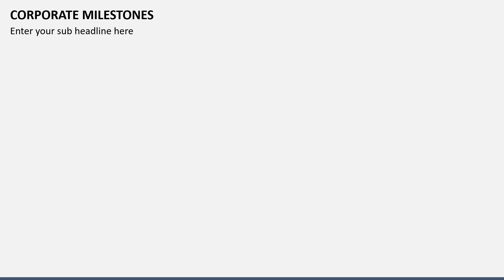Corporate Milestones Animated PPT Template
Grab this 100% editable Corporate Milestones template for Microsoft PowerPoint and Google Slides to represent the steps for developing milestones and ways to achieve them.